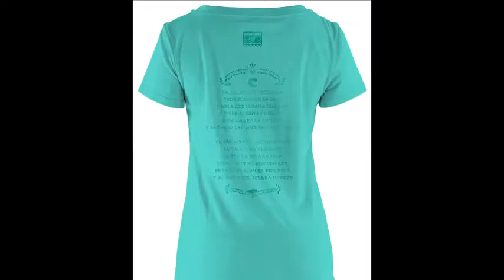Squalo Día de Muertos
CIUDAD DE MÉXICO,  Octubre 2017  –  El dos de noviembre nos envuelve en su misticismo y fascinación, fecha en la que celebramos la fiesta a los muertos, comida de las ánimas o día de muertos, como se le conoce a esta festividad que pertenece orgullosamente al pueblo mexicano y compartimos con todo el mundo. Como dijo Octavio Paz “Nuestro culto a la muerte es culto a la vida”. En Squalo celebramos la aventura de vivir cada día, y que mejor manera de conmemorar esta fecha, con una playera de edición limitada para esta ocasión tan especial, recordando a los que ya no están con nosotros.
Squalo desarrolla esta ofrenda única para celebrar. Nos inspiramos en el folclor con el que representamos a la muerte, símbolo de luto y fiesta, burla y respeto, tristeza y alegría, honor y sabiduría. Elementos representativos de esta fiesta como los coloridos altares, calaveras de azúcar, papel picado y flores de cempasúchil, se combinan, hacen sinergia y forman un poderoso sincretismo con la esencia del surf.
Esta pieza cuenta con atributos que la convierten en una edición de colección, ya que su concepto, detalles, y su técnica de fabricación artesanal, la hacen una pieza que cualquier coleccionista le gustaría tener.